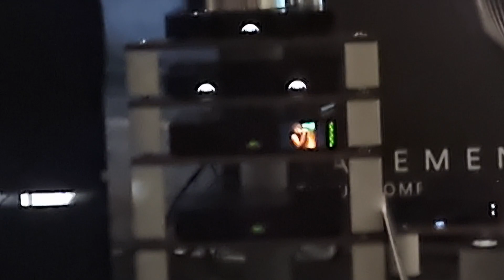AVS 2022 Warsaw, focal grande utopia EM EVO + naim - 2